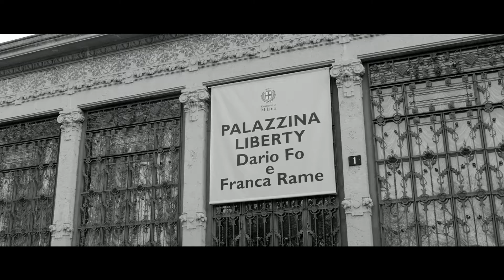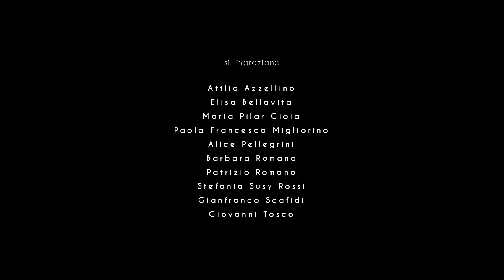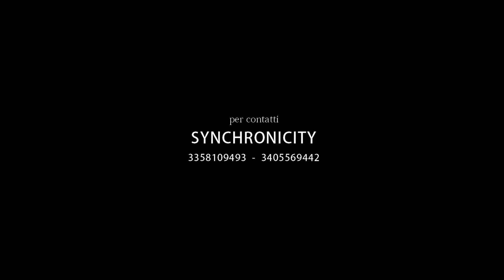ARCA STUDIOS - Giangilberto Monti "Le Canzoni del Signor Dario Fo"